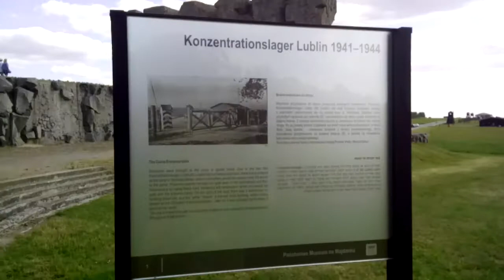PO CO KOMU TEN BÓG Z NAMI,ŻE W EUROPIE NAJWIĘCEJ ŚWIATOWYCH JEST RZEZI ŚMIERCI!!